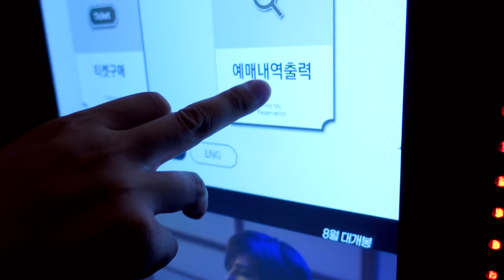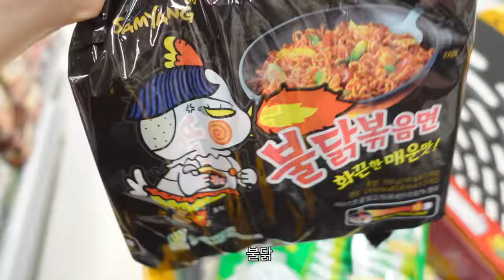ENG)🧺집순이는 여름에도 잘 먹는 먹방 일상, 차돌짬뽕라면 대패삼겹살 유부초밥 만들기!, 셀프 인테리어 준비, 새 냄비 언박싱, 딸기바나나스무디,크림파스타,목살필라프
저는 셀프 인테리어 준비도 하고
이번 한주도 잘 먹고 보냈어요. ㅎㅎ👩‍🍳
집에서 라면으로 짬뽕을 만들어 먹었는데
정말 짬뽕 맛이 나서 놀랐어요 ㅎㅎ
여러분들도 한번 드셔보시길 바라요!
이번 한주도 너무 고생 많으셨고
다음주도 함께 힘내요! ❤︎

냄비.후라이팬 - 네오플램 피카, 키아라, 락앤락, 베카
인덕션 - 삼성

❤︎착장 정보
1. 화이트 나시 원피스 잠옷 - 안나잡화점ㅣ파자마/원피스잠옷
2. 화이트 나시 원피스 잠옷(중앙 리본) - 현재품절
3. 화이트 반팔 집업 - 세컨드세컨ㅣ 온트카라집업프릴
리본 가방 정보 - 보통의날ㅣ로블린 리본 엠보 토트 숄더백